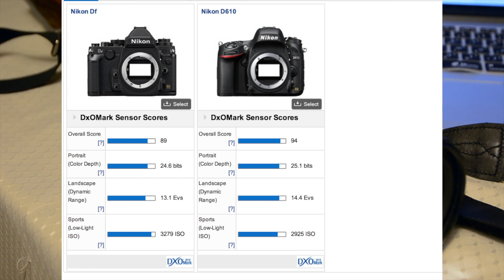nikon df مراجعتي لنيكون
صور تجربتي للكاميرا نيكون nikon df

جميع دروس برنامج لايت روم